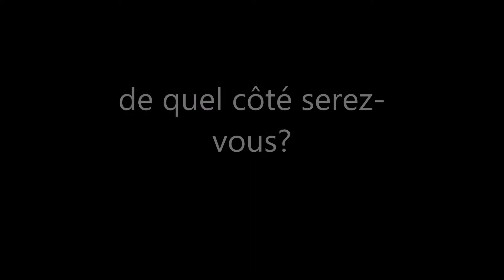1 génération Kalachnikov, Frédéric Ploquin